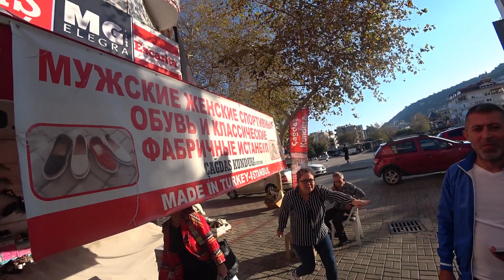🇹🇷 ALANYA Что сегодня происходит в курортной Алании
ALANYA Что сегодня происходит в курортной Алании. Аланья 21 ноября, часть 3.
Нравятся мои видео? Вы можете сказать спасибо и поддержать меня и канал, в том числе и внести свой вклад в покупку техники для съемки и монтажа видео. Помощь всех небезразличных очень важна
Первый раз ем каштаны Аланья Турция Снег в Алании и счастливые дети Аланья Шторм и ураган в январе Часть 1
Аланья В крепость на автобусе Оплата проезда в автобусах Аланьи Из Аланьи в Конаклы, Турклер прямой путь без монтажа